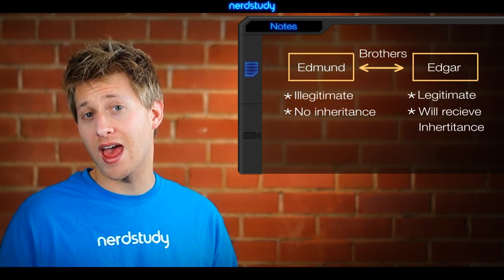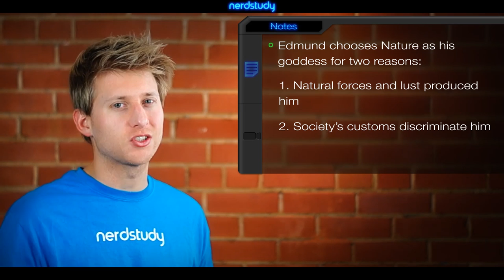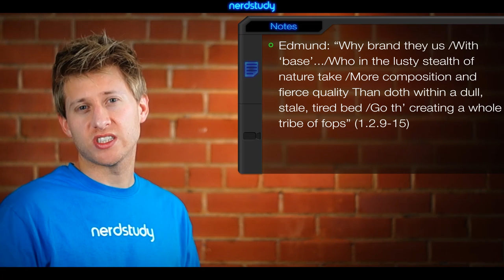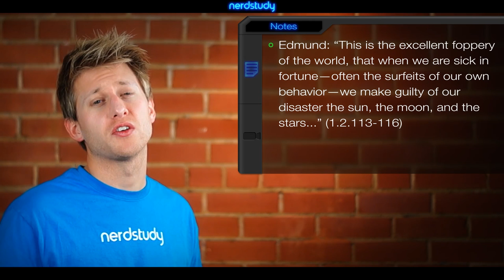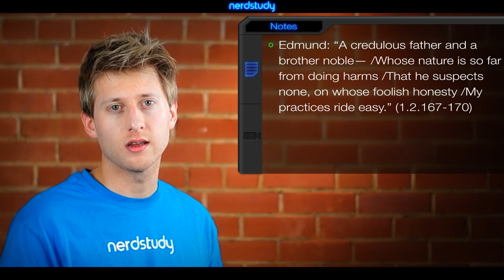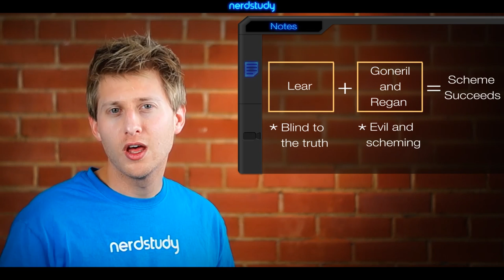King Lear Analysis (Act 1 Scene 2)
Get full access to all videos at:
Nerdstudy.com

Detailed analysis of Act 1 Scene 2 of King Lear (Shakespeare). Nerdstudy takes you through each and every important synopsis detail. This lesson is intended for students who are aiming for that A!